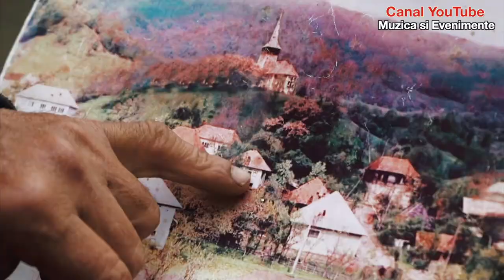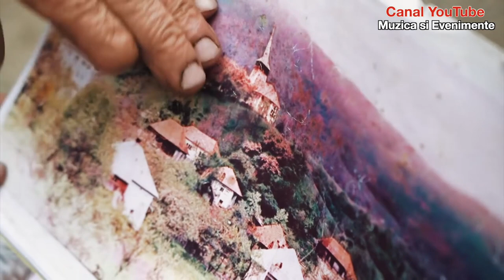Doamne-n viata-s multumit - Catalin Maxim (Cover)